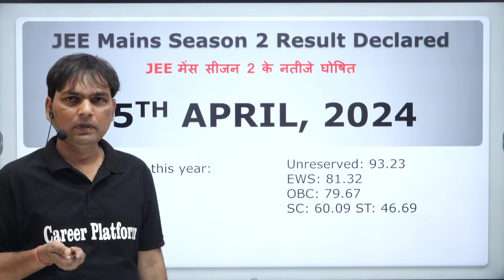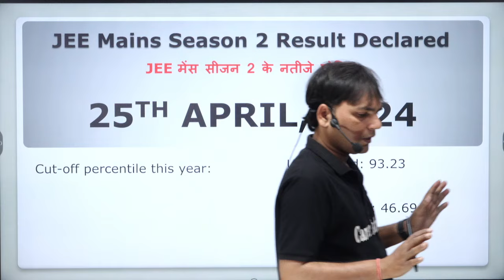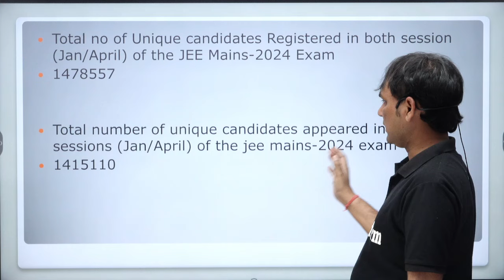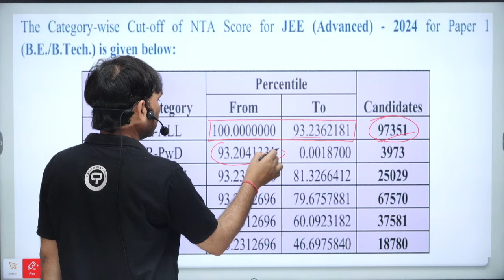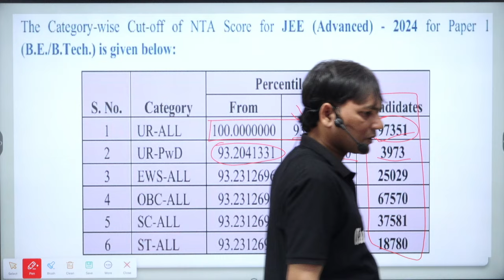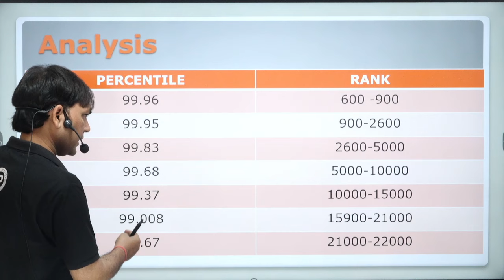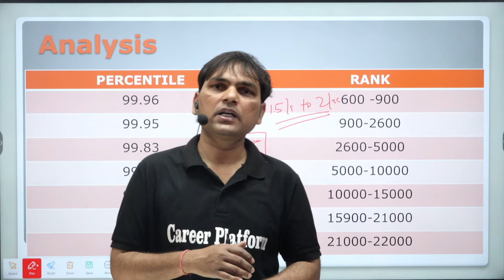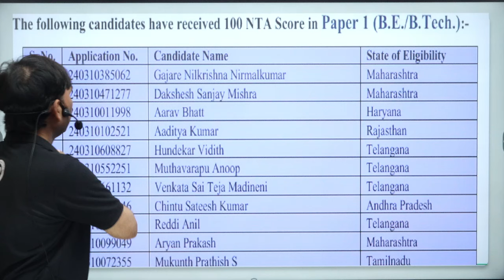JEE Mains 2024: Shocking Results | Cutoff | Expected All India's Rank v/s Percentile | Binod Sir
The JEE Mains 2024 exam is one of the most competitive engineering entrance exams in India, attracting lakhs of aspirants every year. The results of this exam play a crucial role in determining the future of these aspiring engineers.
Results:
The JEE Mains 2024 results reveal the performance of candidates in the exam, showcasing their scores and ranks. The results are eagerly awaited by candidates as they provide an insight into their performance and chances of qualifying for JEE Advanced.

Cutoff:
The cutoff marks for JEE Mains 2024 represent the minimum marks required by candidates to qualify for JEE Advanced and secure admissions into prestigious engineering colleges across India. The cutoff is determined based on various factors, including the difficulty level of the exam, the number of candidates appearing, and the overall performance.

Expected All India's Rank vs Percentile:
The expected All India Rank (AIR) versus percentile helps candidates understand where they stand among the lakhs of aspirants who appeared for the exam. The percentile indicates the percentage of candidates who scored equal to or below a particular score. The AIR provides a ranking based on the performance relative to other candidates. It's important to note that the actual cutoff, results, and rank details for JEE Mains 2024 would be officially announced by the respective authorities. Candidates should regularly check official websites and notifications for accurate and detailed information. I hope this description helps! If you have any more questions or need further clarification, please let me know.
🤜 Questions or ideas on your mind? Feel free to ring us at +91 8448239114! ☎️